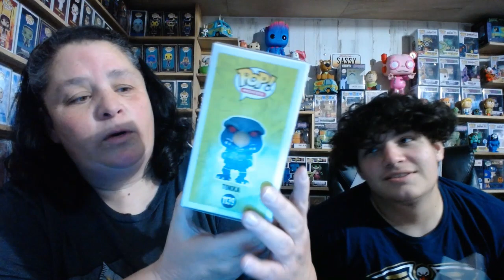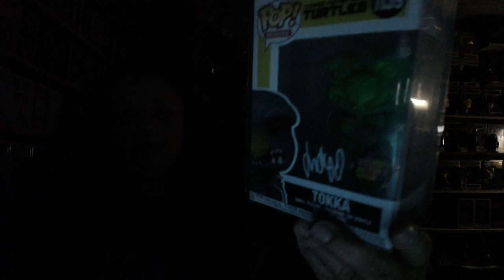HOT CALIENTE FUNKY BOP MYSTERY BOX -GUARANTEED $70 VALUE